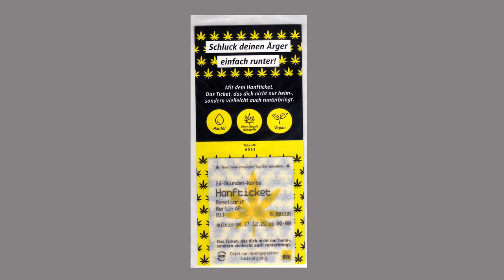Hanf Ticket BVG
Fünf Tage gibt es in der Hauptstadt Tickets für Busse und Bahnen, die aus Esspapier und Hanföl bestehen – Dann guten Appetit!